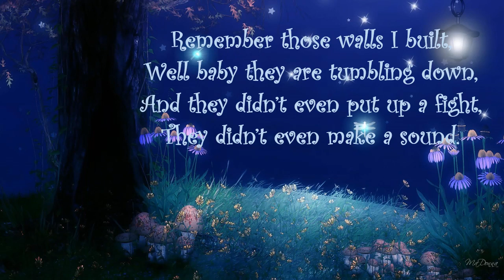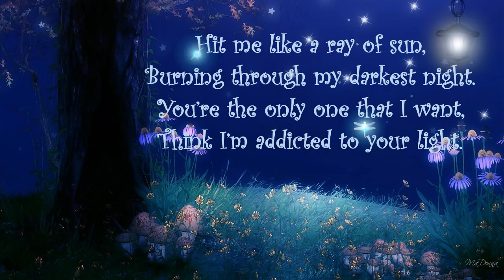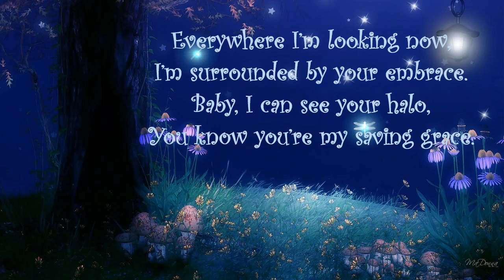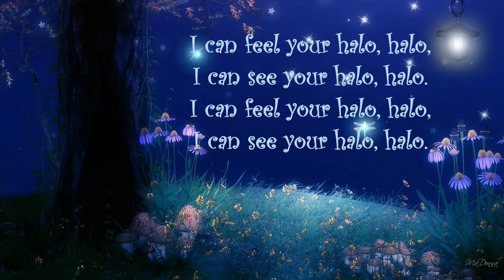Halo | Beyonce | Cover | Acoustic | Lyrics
Hi All.

This is a cover of one of my favorite songs. I can listen to the lovely song by Beyonce for the whole day and never get bored. Hope you all like this in my voice. Thanks for passing by.

Song - Halo
Singer - Beyonce